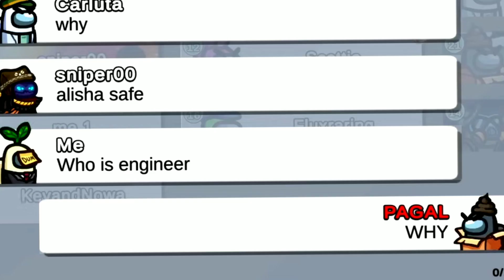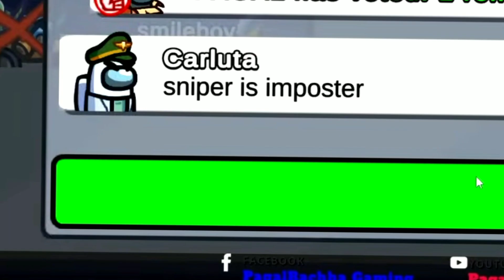200 IQ Imposter Unmasked...? | Hindi Among Us Gameplay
HELLO FRIENDS
200 iq gameplay of among us
200 iq gameplay
among us gameplay
among us Hindi gameplay

ALSO WATCH GHOST SERIES OF MINECRAFT IN PAGAL SMP